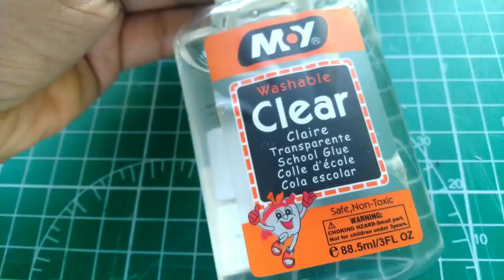SHIH TZU DOG FACE CLAY TUTORIAL Step by Step | RAQUE ROAD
HOW TO MAKE SHIH TZU DOG FACE TUTORIAL USING AIR DRY CLAY?